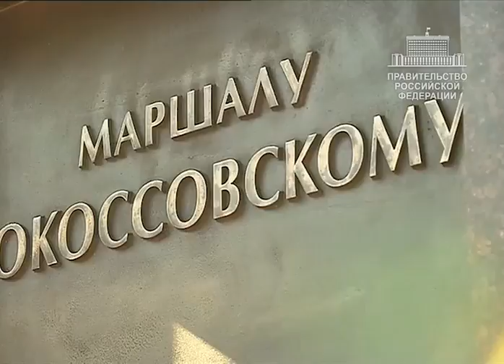Открытие памятника Маршалу Советского Союза К.К.Рокоссовскому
Памятник запечатлел Константина Рокоссовского на легендарном Параде Победы в Москве 24 июня 1945 года, которым, как известно, он командовал. Как вспоминал сам военачальник, для него это стало самой высокой наградой за всю многолетнюю службу в Вооружённых Cилах.

Рокоссовский, как известно, участвовал практически во всех крупных сражениях Великой Отечественной войны. Его 16-я армия остановила немцев на рубеже Крюково – Истра, где враг сосредоточил основные силы, рассчитывая прорваться к Москве. Войска Рокоссовского перешли в контрнаступление и фактически спасли нашу столицу. Из 16-й армии вышли многие прославленные командиры.

В сентябре 1942 года Рокоссовский назначен командующим Сталинградским фронтом. При его участии была разработана блестящая операция «Уран», в результате которой советские войска взяли в плен фельдмаршала Паулюса и свыше 90 тыс. немецких солдат и офицеров. Знаменитая Курская битва, освобождение Белоруссии, освобождение Польши и остальных государств Восточной Европы – это победная война маршала Рокоссовского.

Современники отзывались о нём как о человеке очень интеллигентном, но с сильной волей и твёрдыми убеждениями. Перед войной Константин Константинович, как известно, был арестован по ложному обвинению, но даже это несправедливое испытание не поколебало его любовь к Родине. Он всегда говорил, что если мать незаслуженно наказала сына, то это не означает, что её нужно перестать любить.

Операции Рокоссовского уникальны – и по сей день их изучают в военных академиях всего мира. Он был блестящим стратегом, который умел собирать отступающие войска и вести их за собой в наступление. Его военный талант основывался на убеждении, что каждый солдат должен не просто выполнять приказ, а понимать свою задачу.

Памятник К.К.Рокоссовскому установлен к 70-летию Великой Победы на бульваре имени Маршала Рокоссовского, в сквере между домами 11 и 12.

С инициативой создания памятника выступило Российское военно-историческое общество (РВИО). В 2014 году обществом был проведён конкурс на лучшее скульптурное решение памятника, победителем которого стал проект народного художника России А.И.Рукавишникова. Тогда же по инициативе РВИО мэром Москвы С.С.Собяниным принято решение о переименовании станции метро «Улица Подбельского» в «Бульвар Рокоссовского».

Дважды Герой Советского Союза, Маршал Советского Союза К.К.Рокоссовский – один из крупнейших полководцев Великой Отечественной войны, командовал корпусом, армией и рядом фронтов. С 1949 по 1956 год – Министр национальной обороны и заместитель председателя Совета Министров Польши, Маршал Польши. С 1956 по 1957 год, а также с 1958 по 1962 год – заместитель Министра обороны СССР.